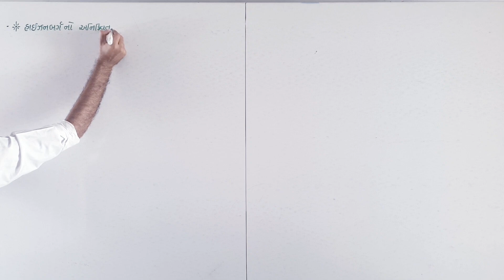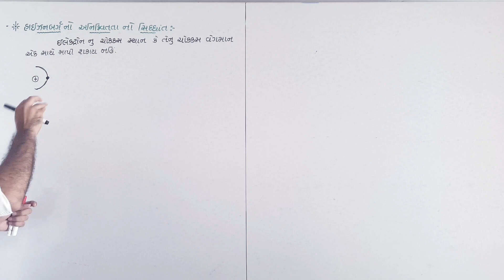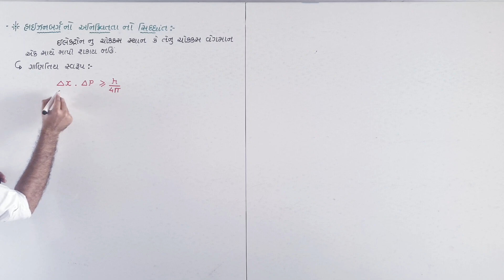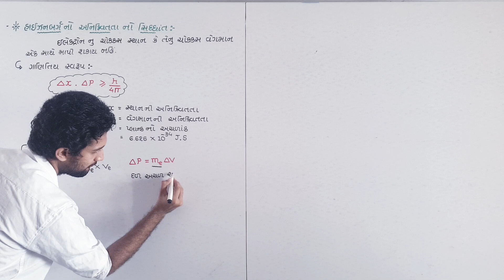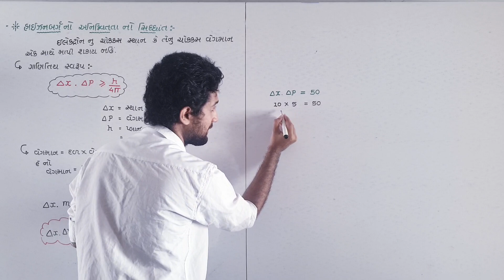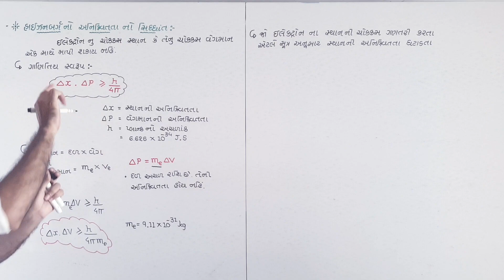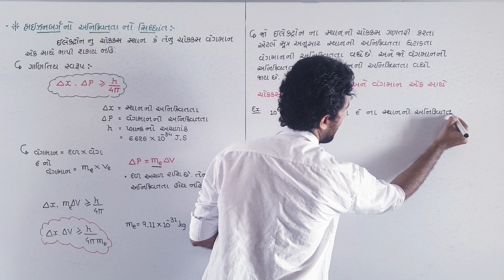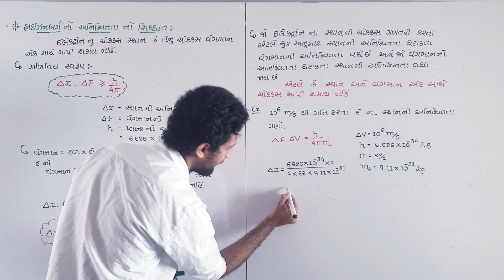11th-Chemistry chap.2 lec.17(Gujarati) by sarthak Raval